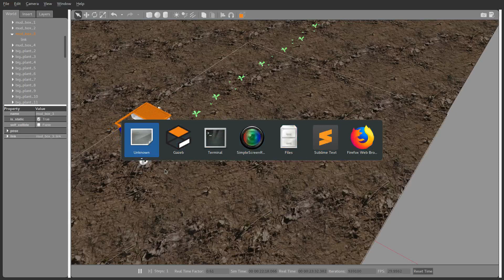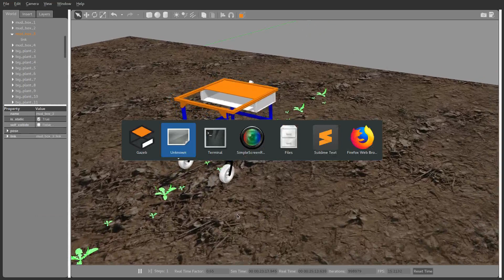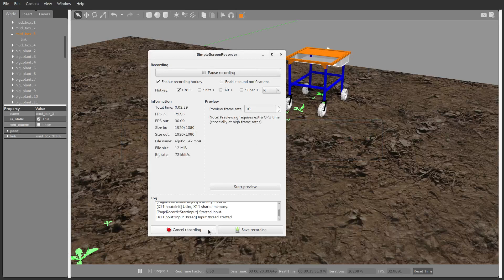Simulation of Crop Row Following in Gazebo And ROS - AgriBot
AgriBot - Agricultural Mobile Robot Platform

The aim of the project is to develop a robot to perform basic localization and navigation tasks in agricultural applications. More precisely, the robot should embody a platform that is able to navigate autonomously in the fields and offers enough room for the assembly of task-specific actuators like herbicide nozzles or additional sensors like cameras. To achieve this goal, three main tasks have to be solved: the hardware design, the localization and the navigation. The first stage of development is the mechanical design of the robot. Requirements for the design are, that the platform is lightweight and easy to transport while being big enough to pass over crop rows and having space for the mentioned additional equipment. On top of the design of the layout of the platform, the sensors and actuators used for localization and navigation have to be decided on. The result of this first stage is a platform that can drive while being steered by a joystick controller. The second step during the development is the localization of the robot. To be able to navigate autonomously it is essential that the robot pose relative to the field is known. Task of the localization is to use the given sensor data and give an estimation of this pose that is precise enough for the last step, the navigation. During the navigation, the pose estimate of the localization in combination with a map of the field is taken as input and the necessary motion commands to follow a given trajectory through the field are returned. Consequently, at this point in time the joystick controller is not needed any more, as the motion commands are generated by the navigation module and the robot drives autonomously.

you can find the complete implementation and its documentation in my Github

by Alireza Ahmadi.